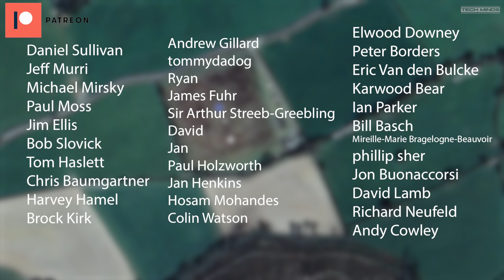HAARP - WEATHER WEAPON OR RESEARCH FACILITY?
Is HAARP all that it claims to be?

Interested in receiving radio waves and discovering the hobby of radio, then try one of these cheap SDRS available here:

If you would like to show your support for this channel, then please consider becoming a member by clicking here: